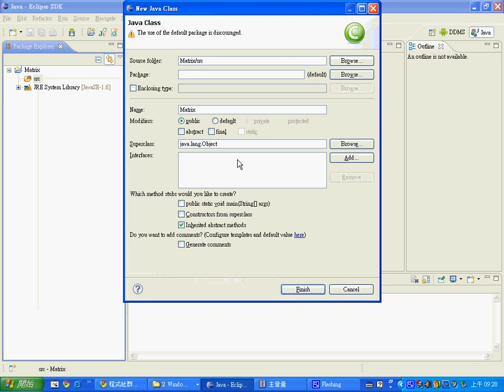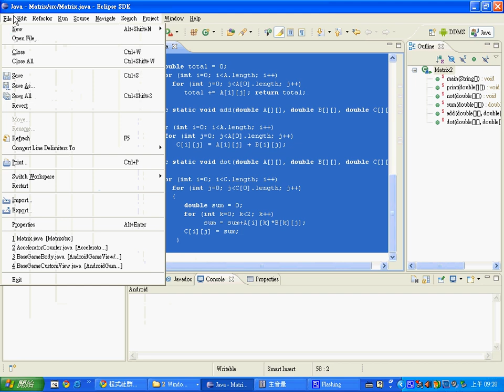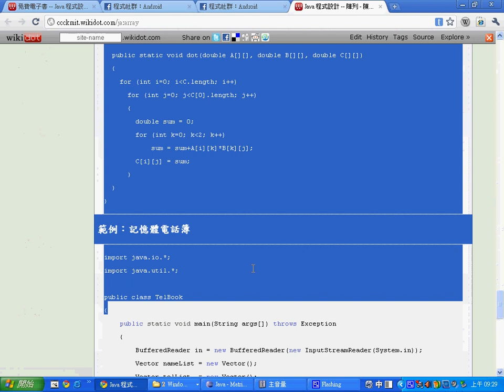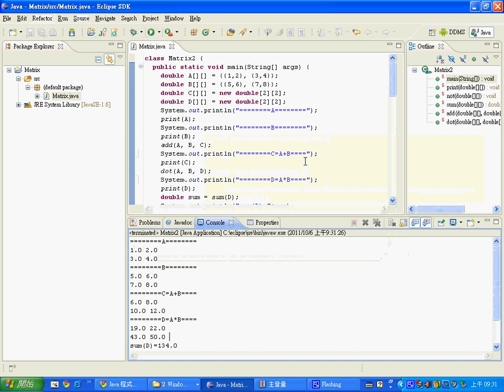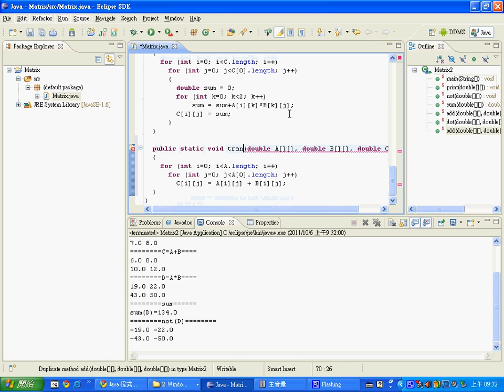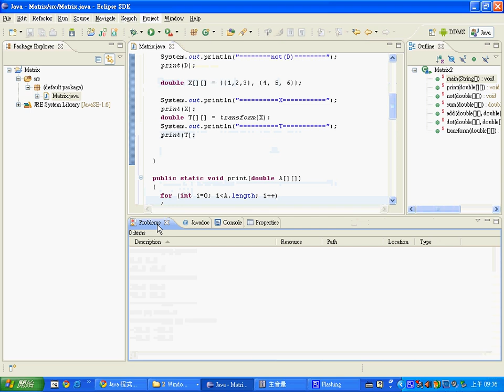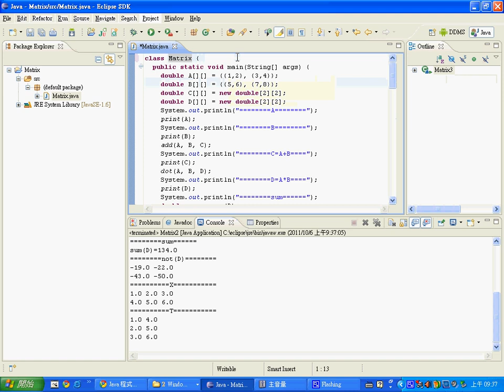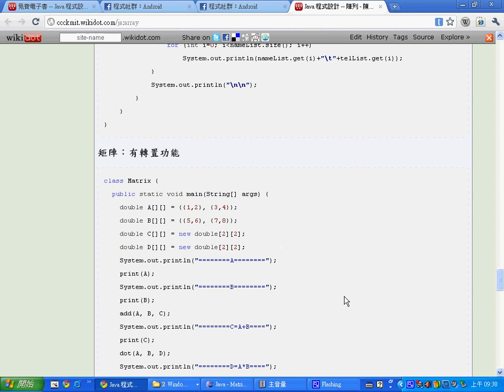Java 教學：用結構化的方式撰寫矩陣的相關函數 -- JavaMatrixFunctions.avi